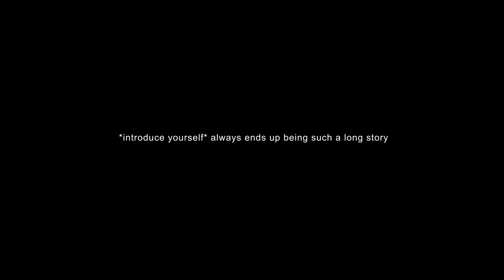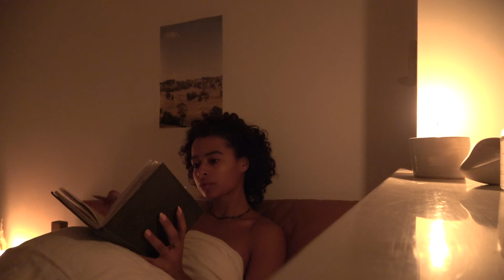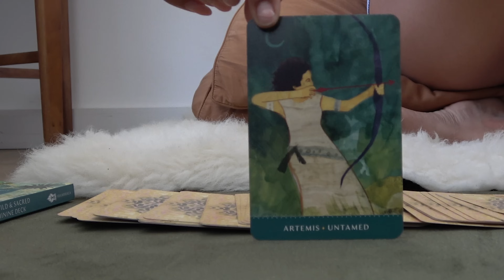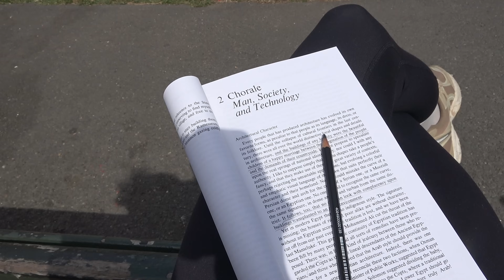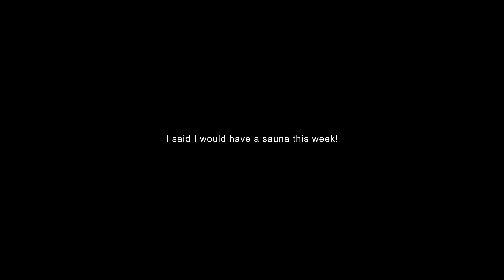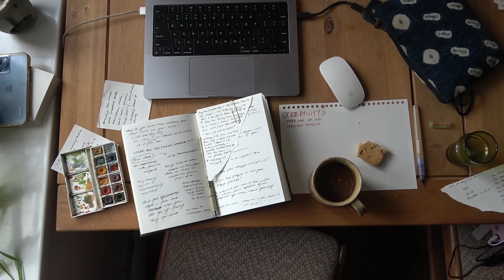Life in London. A balanced week setting intentions & building habits with discipline and self love.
I have spent this week finding a healthy work/life balance through setting intentions and building habits with self love and self discipline. These kinds of weeks always remind me that discipline really is the highest form of self love!

Whilst living in London for this little chapter in my 20s, I am finding so much value in being intentional with how I spend my weeks. Setting intentions for the week helps me find a balance between staying on track with the routines that keep me grounded but also getting out and about and seeking new experiences. My intentions this week were to get better sleeps at night, read more, have more moments of spaciousness, find new spots to work remotely from, take Spanish lessons, stay focussed on one task at a time, go to a jazz bar, bake something and make a new playlist. This video is how it all went.
Cam x

Cameras I use:
- Canon Legria Mini X (fish eye shots)
- iPhone 12 Pro
- Sony FDR-AX43

Chapters:
0:00 Intro, setting my intentions for the week
3:37 A change of scenery for my workspace
4:10 Spanish lesson. If I want to learn, I need to practice.
6:59 Not trying to do everything in one day
8:17 Making pasta and having a little solo date at the park
12:28 Evening rituals, getting 8 hours sleep
14:00 The comfort of a morning routine
14:47 This refill shop is gonna make me broke
16:03 Moments of spaciousness
18:01 Second hand bookshop/cafe is a vibe
18:43 Solo date at a jazz bar
20:03 Deciphering thoughts, feeling content
22:11 A day with bestie, going for a sauna
23:16 Feeling inwards, a morning at the park
24:49 A cosy work day at home, reflections